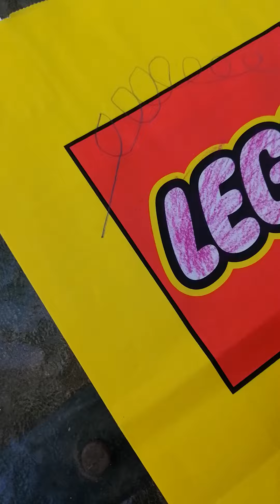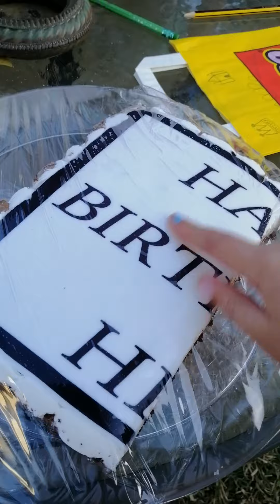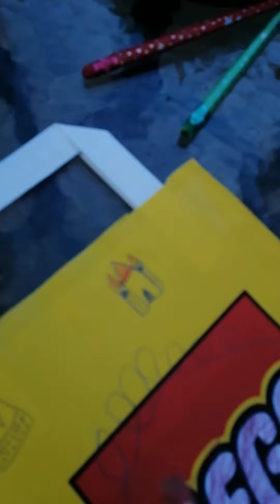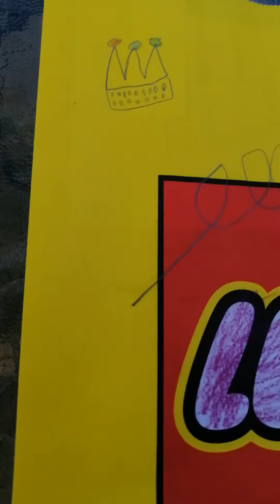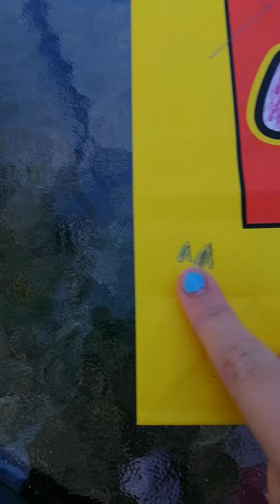coloring lego bag princess style